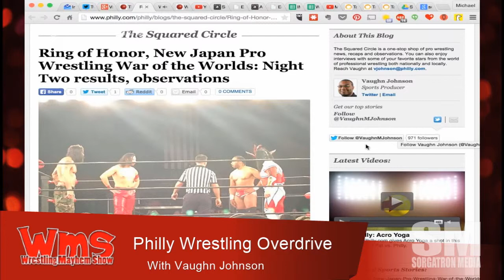Vaughn Johnson discusses Ring of Honor & NXT in Philadelphia